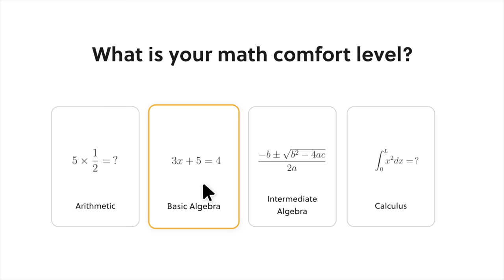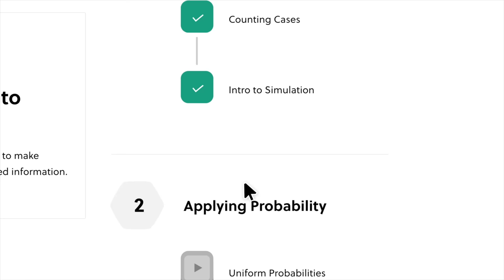Just How Did Lionel Messi Score 91 Goals in 1 YEAR?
91 goals in a single calendar year. A feat so mind-boggling, it seems almost impossible. But for one man, it was just another remarkable chapter in his story. Lionel Messi, in what was never seen before, shattered records and left the world in awe with his otherworldy goal scoring form.
 I know many of you are aware of this legendary year in messi’s career – and I’m sure many of you remember some of the iconic goals he scored that year.

But do you really understand just how insane this feat really is? Well today, we’re gonna look at the story of Lionel Messi's 91 goal year and see how it just might be impossible to actually break it.